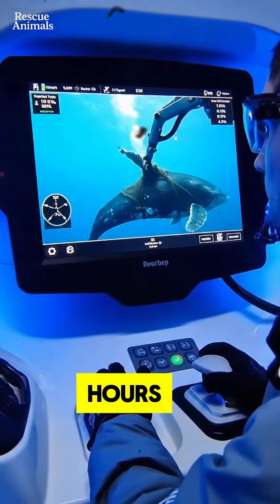Ocean's Silent Killer Rescuing a Whale from Ghost Gear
Witness the incredible true story of a young humpback whale calf trapped deep beneath the waters off British Columbia in a deadly ghost fishing net. Join a specialized marine mammal rescue team as they embark on an urgent, high-stakes mission, utilizing advanced ROVs and expert divers in a complex 18-hour operation. This cinematic documentary showcases the immense challenges of ocean conservation, the silent threat of ghost gear, and the inspiring dedication of those fighting to protect our planet's magnificent wildlife. From discovery to a triumphant release, experience the raw emotion and scientific precision behind saving a life.

🌿 🐾 AI video for education — inspiring kindness and care for animals.